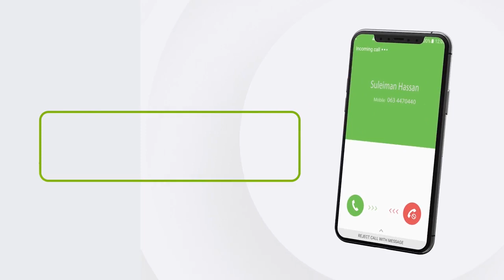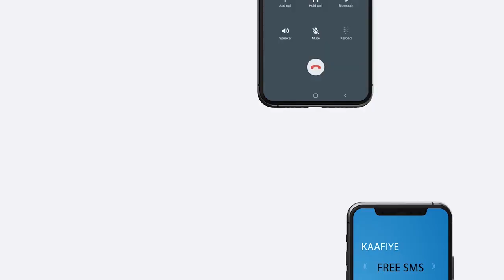Shacabka kunool kaamka Guryo samo ee magaalada Burco ayaa fariin udiray maamulka cusub ee gobolka...